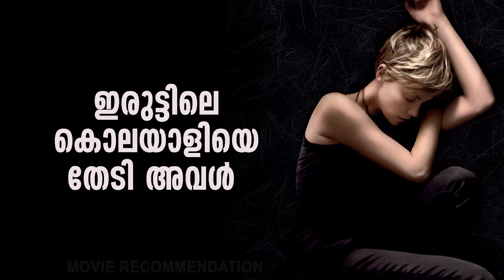An Underrated English Thriller Movie | Today's Thriller | Must Watch Movies 39 | Ragesh | ThrillR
Dark Places Movie Review
Must Watch Movies
Dark Places Review Malayalam
Dark Places 2015 Movie Review Malayalam
Dark Places English Movie Review Malayalam
Movie Review
Ragesh
Ragesh Reviews
Ragesh Movie Reviews
Ragesh Puthooram
ThrillR
ThrillR By Ragesh